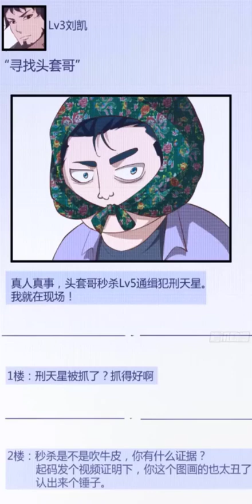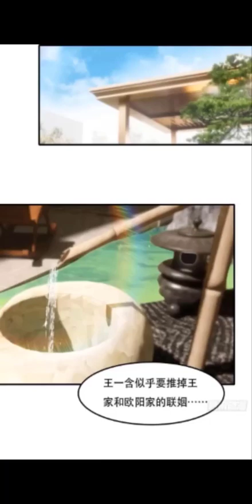[Review Truyện Tranh ]Shiper Mạnh Nhất Lịch Sử Và 2 Em Người Yêu Đỉnh Cấp -_Tập 2_Manhua Truyện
- Đi vào kí ức của em gái tóc ngắn được sung sướng tại nơi đó
- thanh niên mạnh mẽ đẩy đưa cùng 2 em gái xinh đẹp